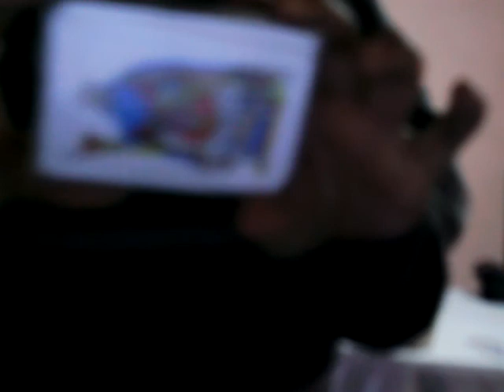PARCHIS LA MAGIA DEL CIRCO EN PULSAR FM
97.7 FM LA RADIO IMPRESIONANTE. EL MAESTRO EUDIEL MENDIOLA. EL MUNDO DE LOS NIÑOS